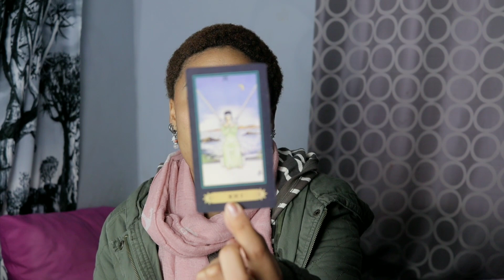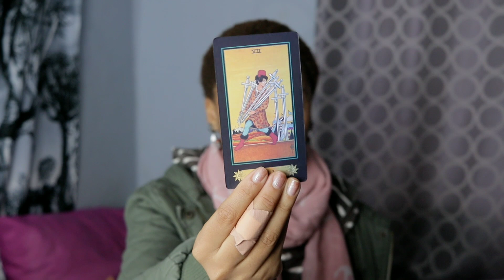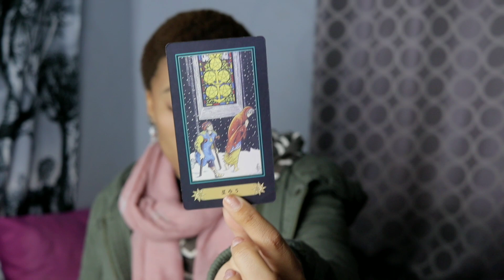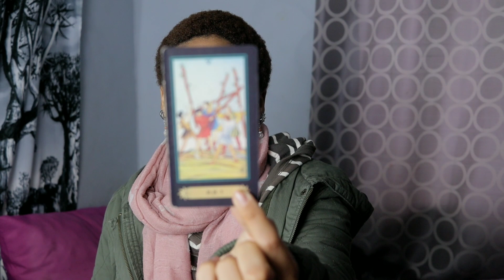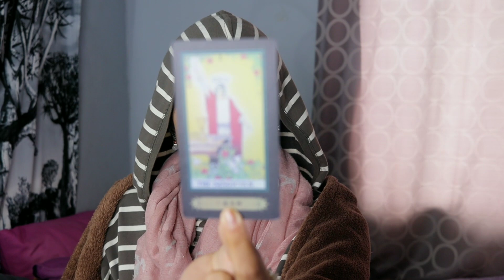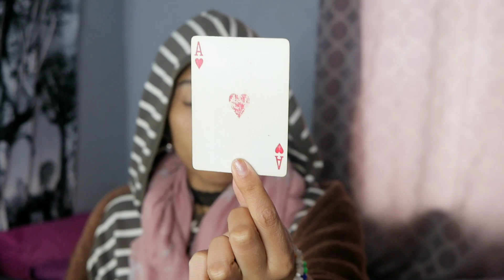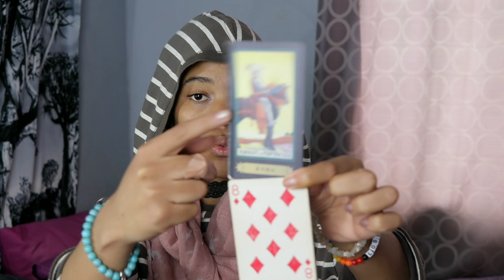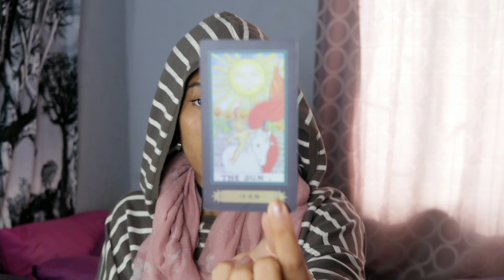YOU vs Their EX 😍😈🔥 || PICK A CARD READING || TAROT CARTOMANCY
HEY MY JEM-STONES! 💋

So today's video is going to be :
YOU vs their EX 😈🔥😍

This video will include chanelled messages, pictures, songs as well as the song links below and so much more. I will go into details about who wants you, how they feel about you, how they see you and loads more!

This is also a timeless reading 💖🌟. Xx
ily loads  ❤️ ❤️ let me know if the video resonated and other video suggestions ✨✨
__________________________________________X

*updated prices*
Reading includes:
- 2 songs
20-30+ min long
For 30$
Yes or no questions + card reading + song
For 20$
10-15+min long
X

Daily affirmation / Motivational quote :
____________________________________________X